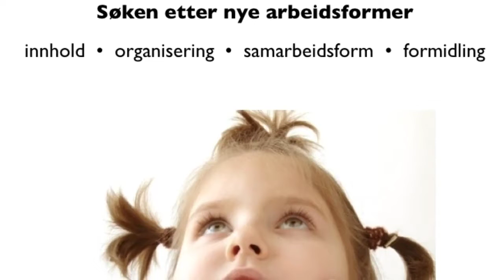Oase 4 - utvikling for kulturskole og SFO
Fra høsten skal kulturskolene gi et tilbud til alle SFO'er. Har din skole/SFO begynt å tenke på innholdet? Oase 4 har testet ut modeller i halvannet år. Mye interessant.
Eier og initiativ: Musikk i Skolen. /  Prosjektledelse: Musikkpedagogikk.no